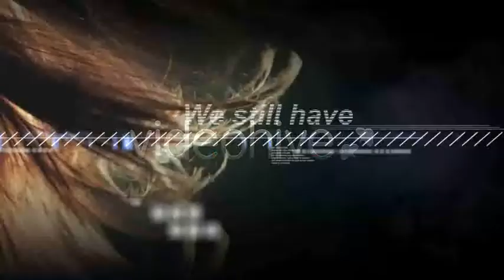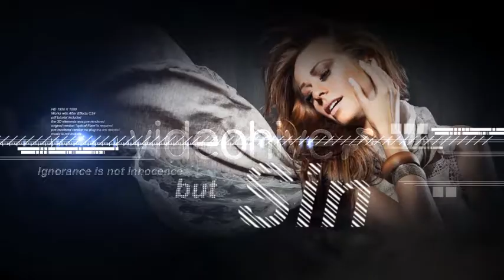shift - After Effects Project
Main Features:

100% After Effects
Animation 1 min 25 seconds
11 Places for images and/or videos
Easy and fast customization